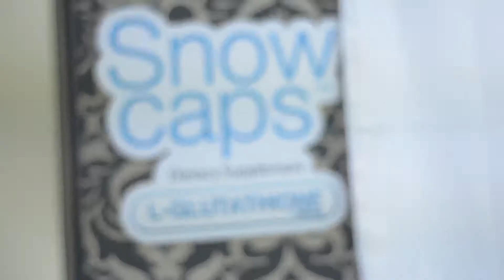SnowCaps - Where is Alden?